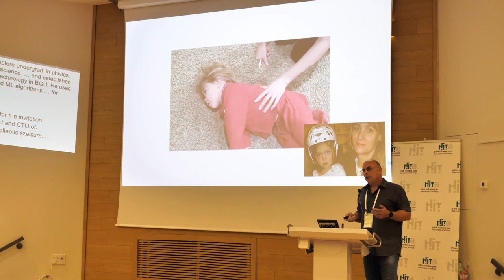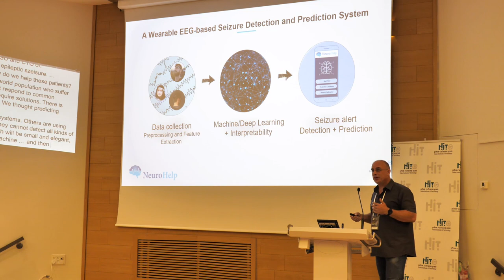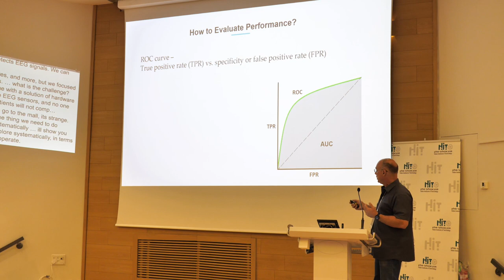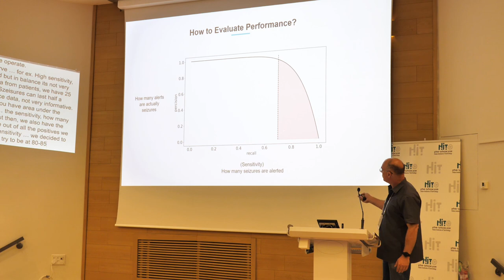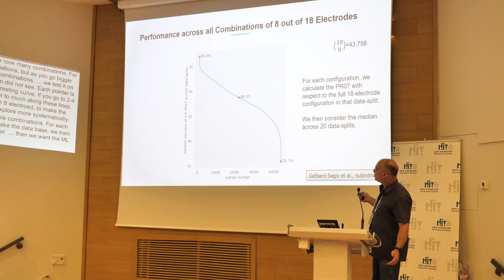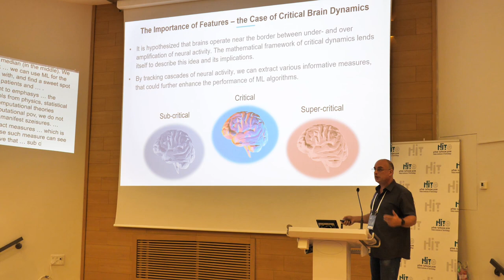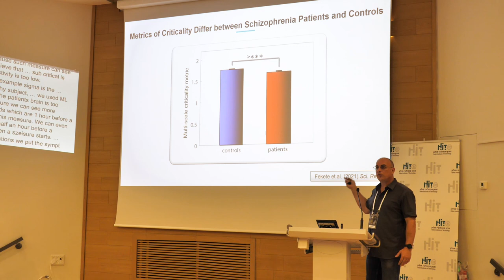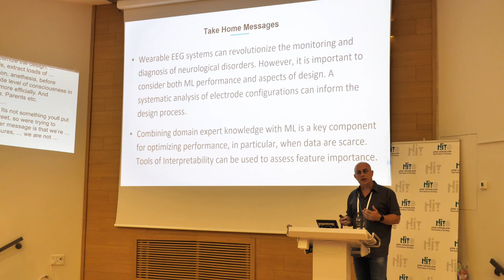AI2 - Medicine in The AI Era: Prof Oren Shriki Conference at HIT Holon Institute of Technology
Machine learning algorithms to develop novel diagnostic tools for neurological and psychiatric disorders
Prof. Oren Shriki, Head of the Department of Cognitive and Brain Sciences, BGU

The talk will address several challenges in neurotech and the importance of combining domain expert knowledge with machine learning to develop innovative diagnostic tools for neurological and psychiatric disorders. In particular, we will delve into the application of machine learning in epileptic seizure detection and prediction, and in optimizing sensor configurations for wearable devices.